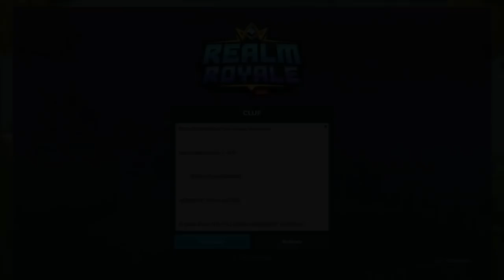REALM ROYALE PS4 ▶ LES BASES !!!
Aujourd'hui nouvelle vidéo sur REALM ROYALE PS4 on apprend LES BASES !

Si Vous passer un bon moment en ma compagnie n'oublier pas le petit pouce bleu 👍 sa fait toujours plaisirs 😆

Bienvenue a toi sur ma chaine YouTube, tu aime ce que tu vois sur ma chaine 👍 cela veut dire qu'on partage la même passions pour les jeux vidéos ❤ donc je t'invite vraiment a t'abonner et a activer la cloche des notifications 😉 pour ne rater aucune de mes prochaines vidéos Mon ami 😄